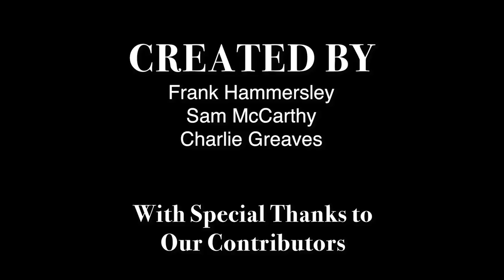VanLife: Falmouth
A Glimpse into the Life of a Nomad
A short documentary looking at those who live in vans in the small seaside town of Falmouth.

Created by:
Frank Hammersley
Sam McCarthy
Charlie Greaves